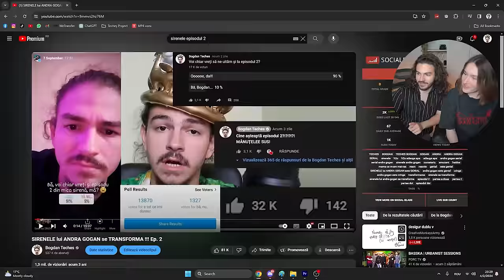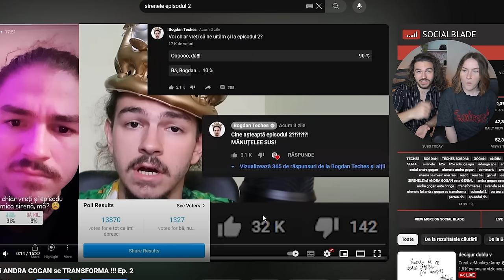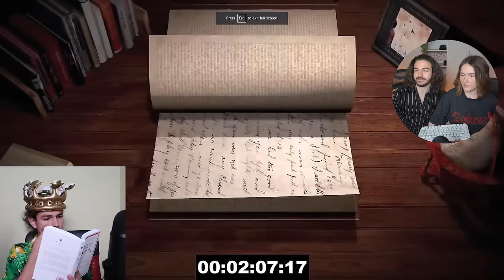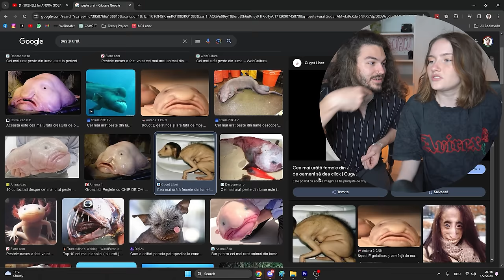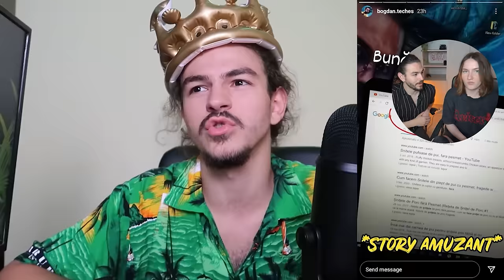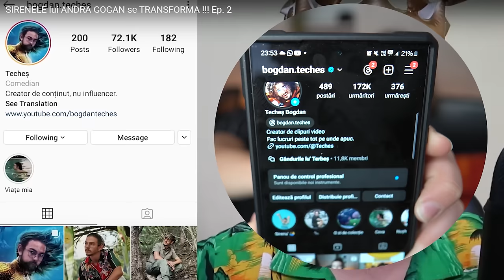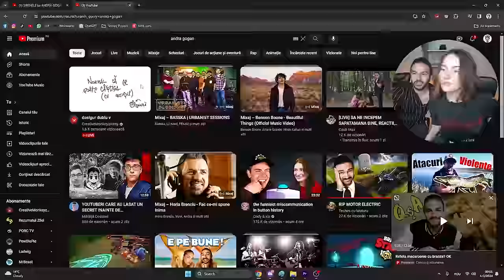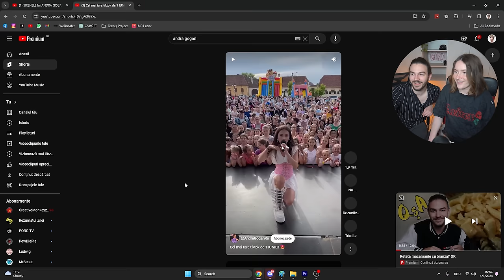SIRENELE LUI ANDRA GOGAN DUPA 3 ANI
Facem și episodu' 3 sau gata?!